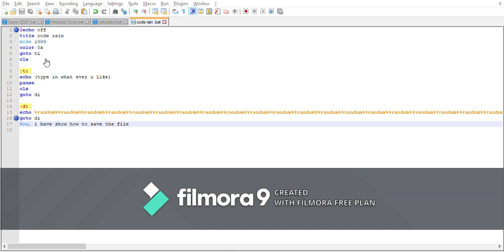How to make matrix effect using Windows 10 | Command Prompt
Hello dosto, ye hai mera aaj ka doosara video.
is video mein main, aapko sikhane wala u, apne pc par matirix ka raining effect kaise laate hai
Aasha karta hu, ap sab ko ye video pasand aye.
😁Dhanyavaad😃
You can giive me suggestion in the comment box
OR
1. Instagram - india_network_23
2. Tumblr - india - network-23
3. Facebook - Niketan Kumar